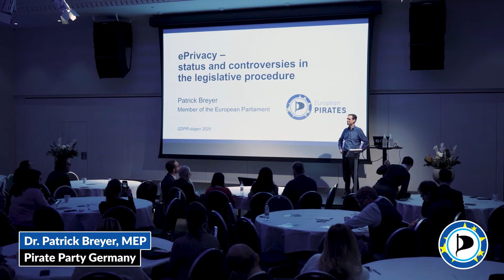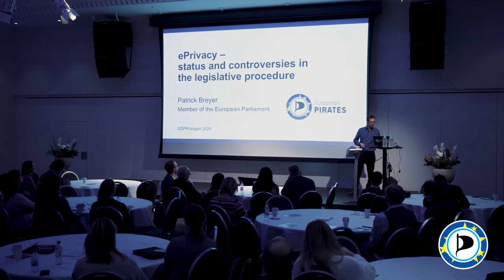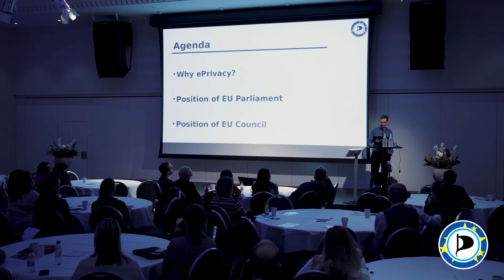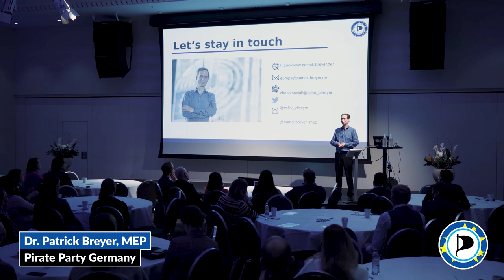Lecture on the ePrivacy reform - status and controversies in the legislative procedure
What is the ePrivacy reform? What's the current state of this reform? And why it is the ePrivacy reform important?
In this video Patrick Breyer, MEP of the Pirate Party Germany, gives a presentation about the ePrivacy reform and answers these and other questions about the ePrivacy reform.

The recording was kindly provided by Josef Götherskjöld.